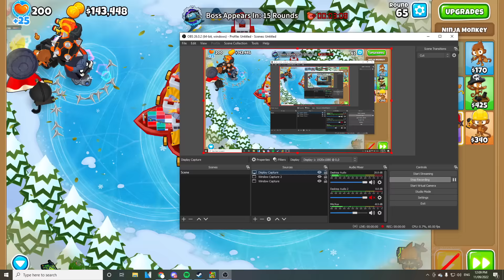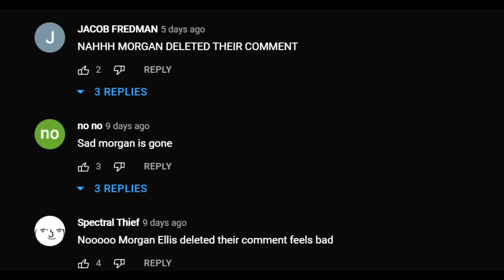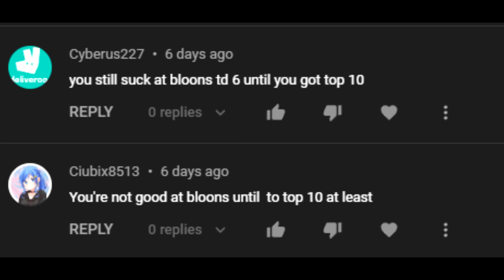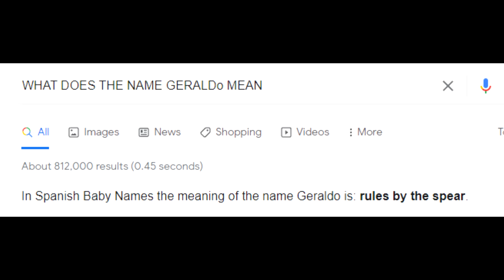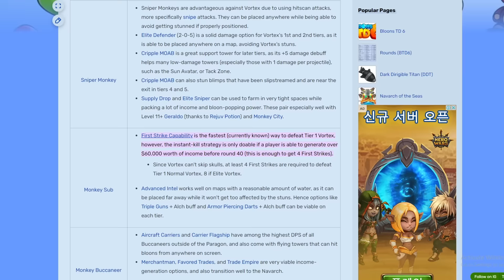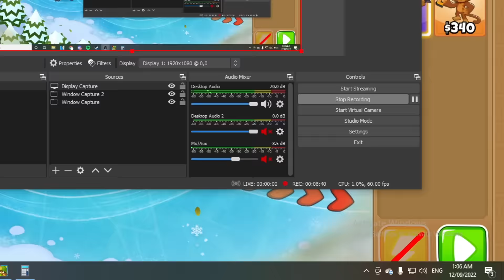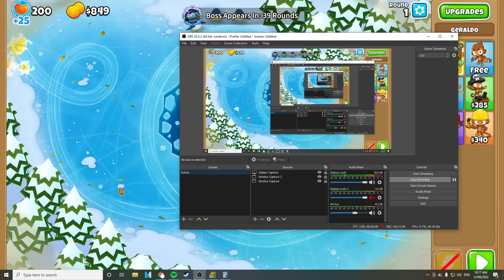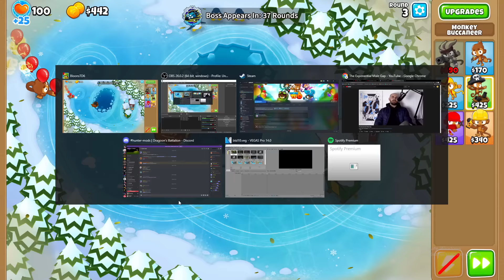The Angriest Bloons TD 6 Player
bloons tower defence modded extreme extravaganza where the minecraft beast takes control and wins the prize hooorah hoorah we win the bloons
who does descrptions these days